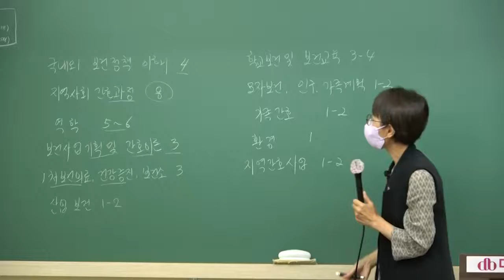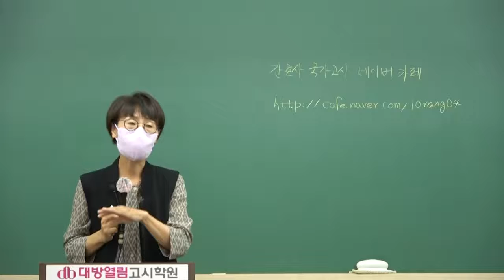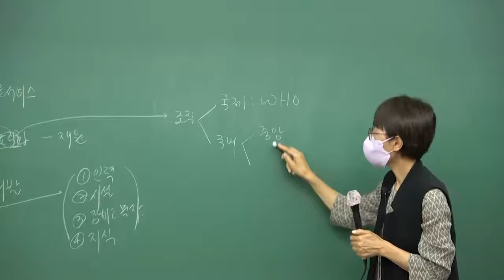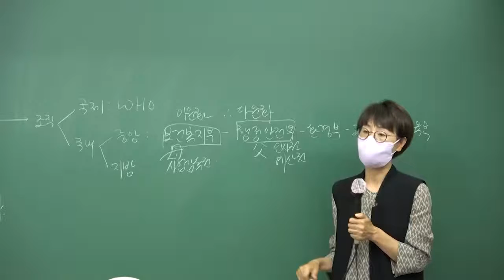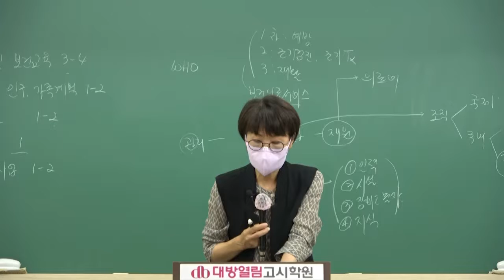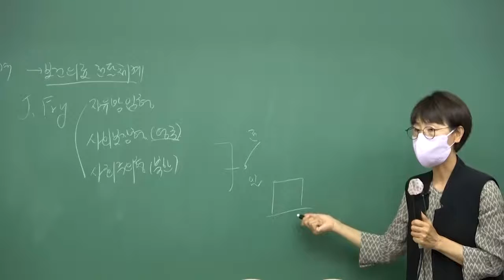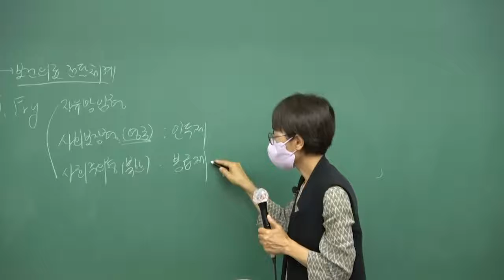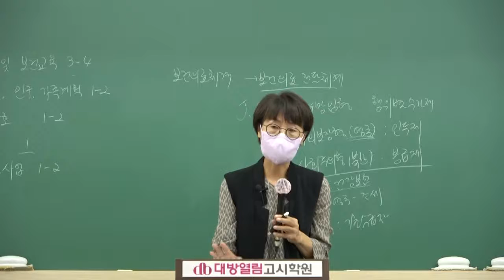2022년 1월21일 시행 62회 간호사국가고시 합격 핵심요약 및 문제정리 특강 [지역사회간호학]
2022년 1월21일 시행 62회 간호사국가고시 합격 핵심요약 및 문제정리 특강 [지역사회간호학] - 김희영 교수